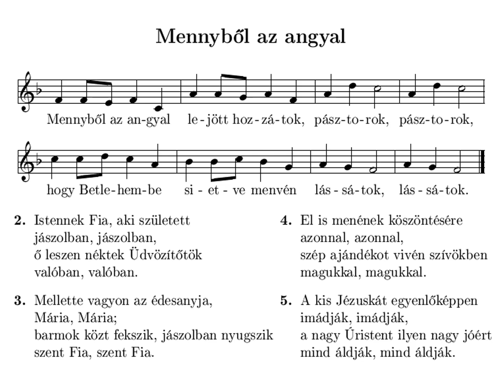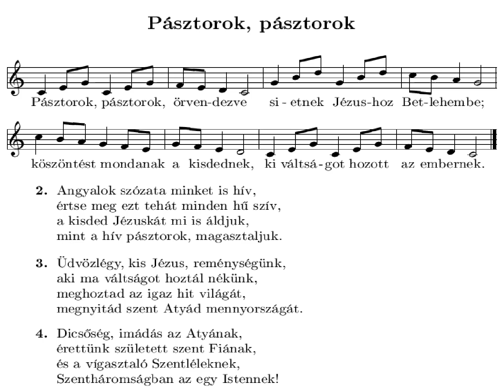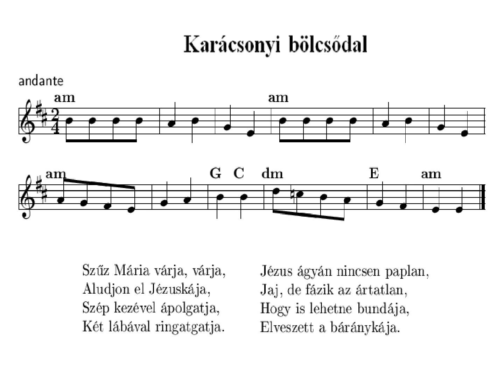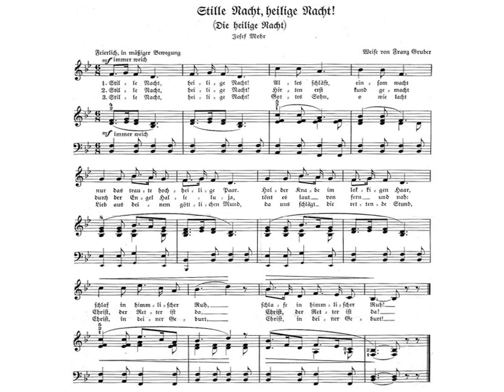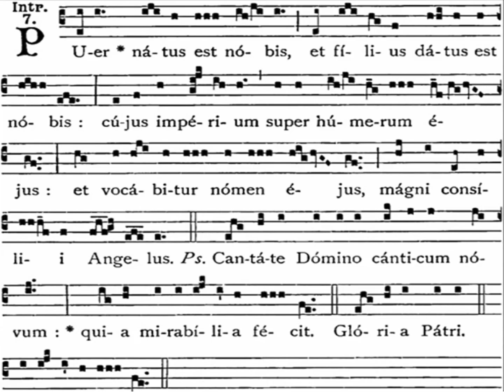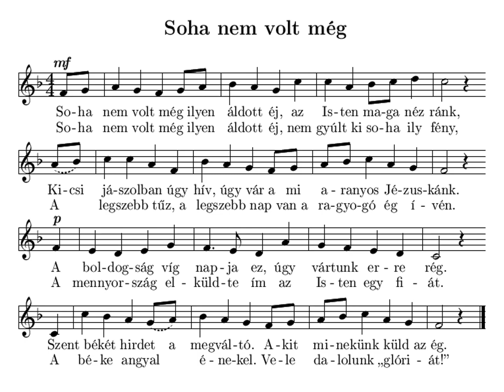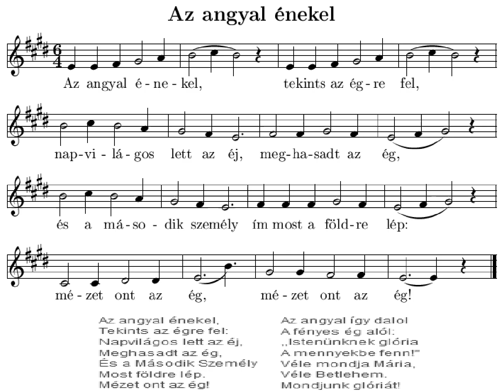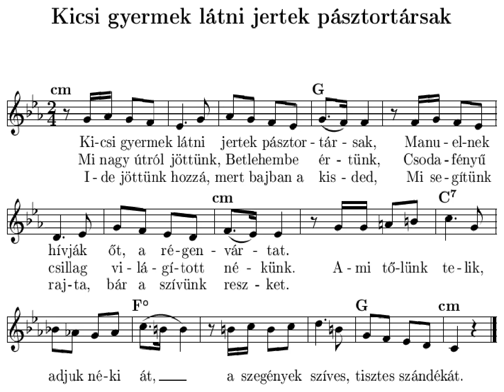[Classic] Christmas Songs II. from Hungary, 1965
Karácsonyi énekek gyerekkoromból (1965), madrigálkórussal
Christmas Songs from my childhood (1965) with madrigalchor
Weichnachtslieder
Chants de Noël

Songs with source and/or arranger:
00:00 01-Mennyből az angyal (Gimesi gyűjtemény/Collection[1844], Sulyok Imre)
03:33 02-Ó gyönyörű szép titokzatos éj (Gimesi gyűjtemény/Collection[1844], Maros Rudolf)
07:51 03-Pásztorok, pásztorok (Zsasskovszky Énektár[1855], Tárkányi Béla)
10:32 04-Midőn a Szűz bepólyálja (Orosz István)
13:48 05-Karácsonyi bölcsődal - Szűz Mária várva várja (Bárdos Lajos)
16:23 06-Dicsőség mennyben az Istennek (Maros Rudolf)
19:57 07-Kiskarácsony, nagykarácsony (Maros Rudolf)
21:10 08-Stille Nacht (Franz Gruber-Josef Mohr, Maros Rudolf)
25:18 09-O Tannenbaum (Maros Rudolf)
27:47 10-San Jouse m'a dit (Maros Rudolf)
30:01 11-Je suis l'archange de Dieu (L.C.Daquin, Maros Rudolf)
31:42 12-Aranyszárnyú Angyal (French Noël, Demény Dezső)
34:22 13-Soha nem volt még ilyen áldott éj (English song, Farkas Ferenc)
35:40 14-Puer natus est nobis (Antica Lauda Natalizia)
38:30 15-Ave Maria (Jacob Arcadelt  (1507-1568))
40:25 16-Zengjétek a Szűz gyermekét (Psallite,Michael Praetorius (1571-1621))
41:47 17-Az angyal énekel
43:58 18-A kis Jézus megszületett
45:20 19-Kicsi gyermek (Maros Rudolf)

Budapest Madrigalchor -- Szekeres Ferenc (dir.)

In Hungarian language: 1-7,12-13,16-19
In German language: 8-9
In French language: 10-11
In Latin Language: 14-15